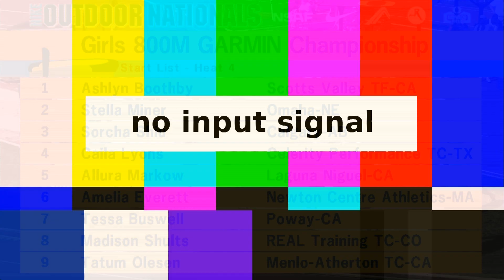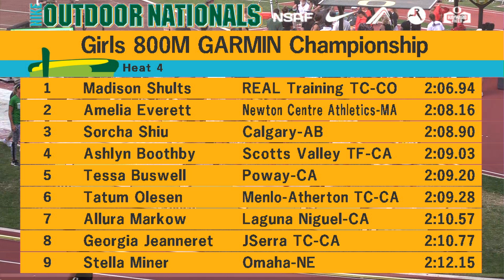Girls 800m GARMIN Championship Section 4 - Nike Outdoor Nationals 2023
For more from Nike Outdoor Nationals visit nikeoutdoornationals.com.

Follow RunnerSpace on social media at @runnerspace.